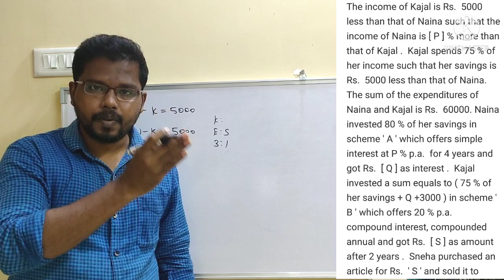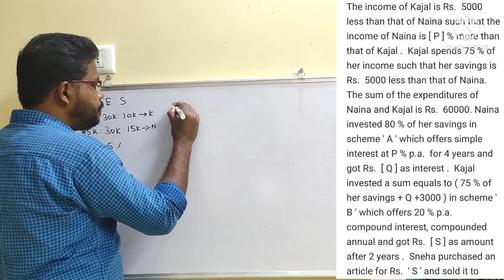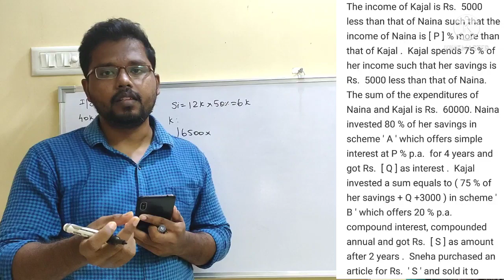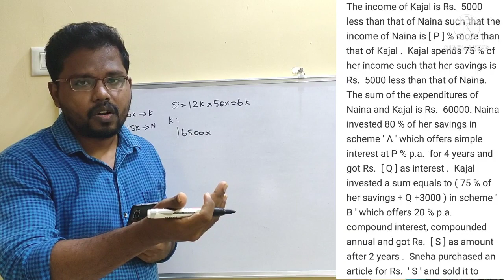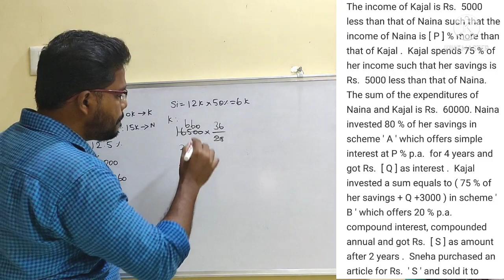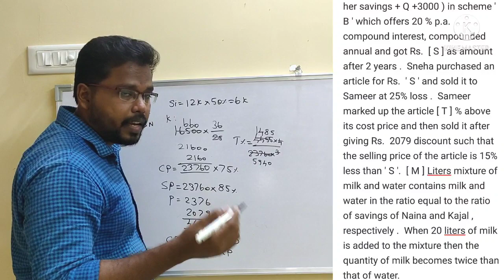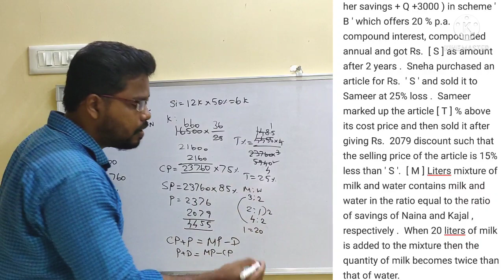SBI PO | IBPS PO MAINS LEVEL CASELET